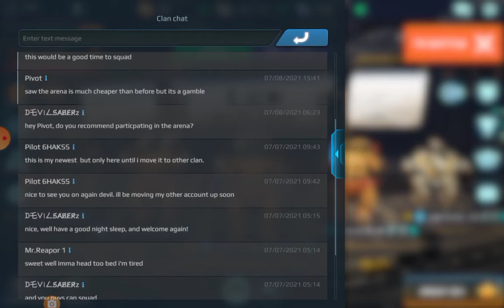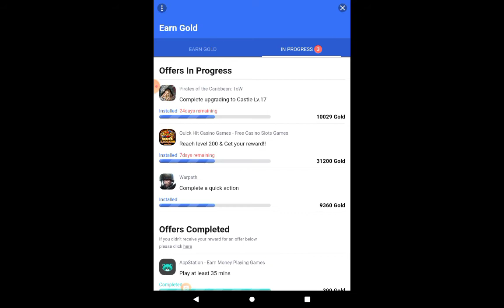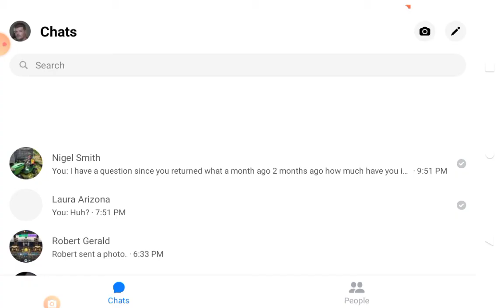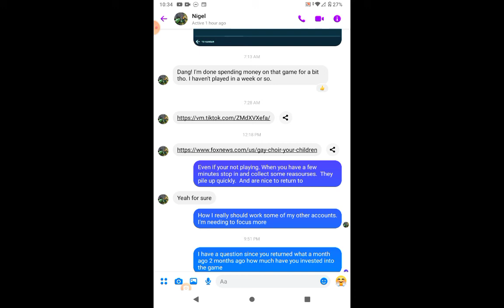a plead to pixonic